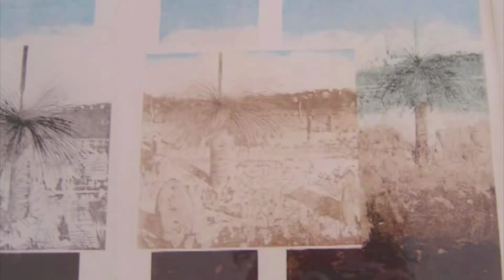ken johnson - artist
the artist discusses his work